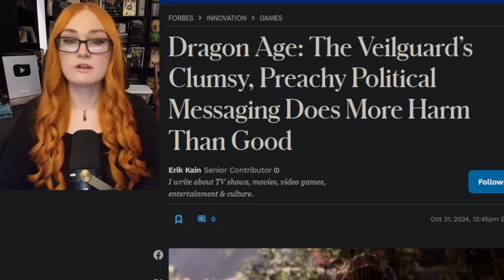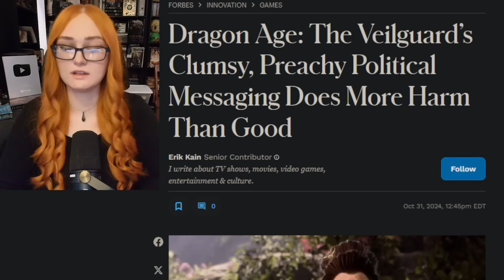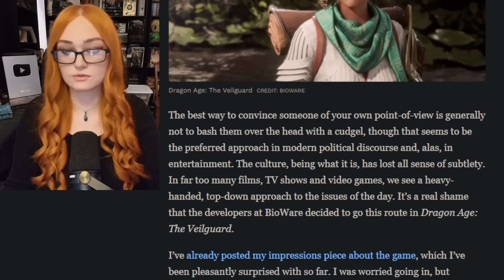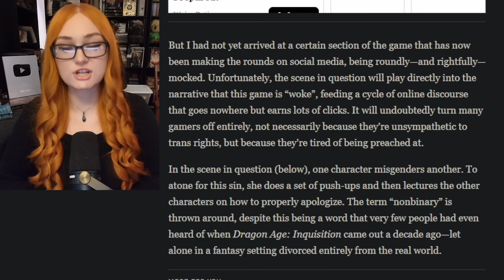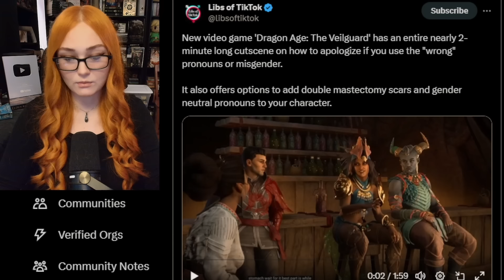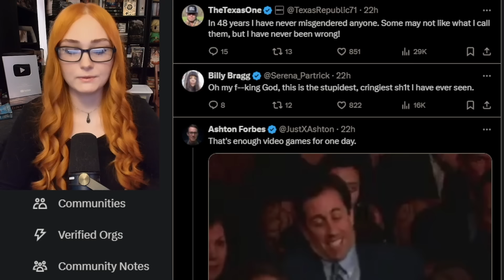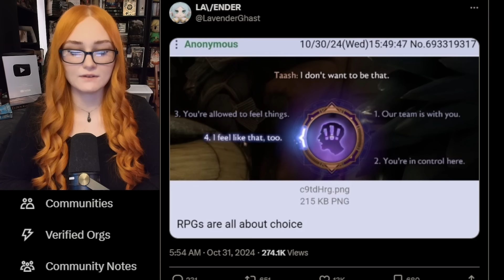Gamers ROAST Dragon Age The Veilguard's DEI Messaging, Characters APOLOGIZE For "Misgendering"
Dragon Age The Veilguard FILLED With DEI, PRAISED By Shills For Inclusivity As YT Reviewers Pan It